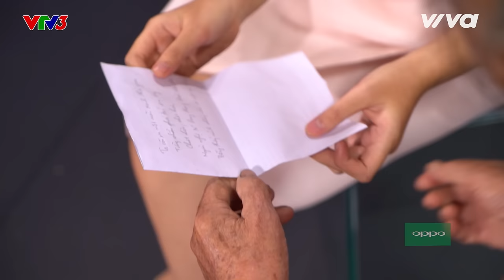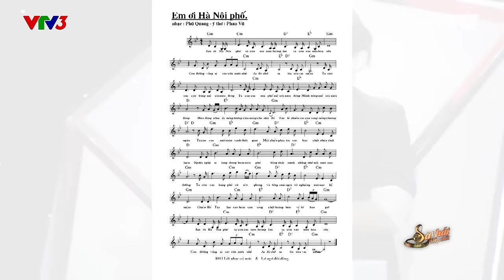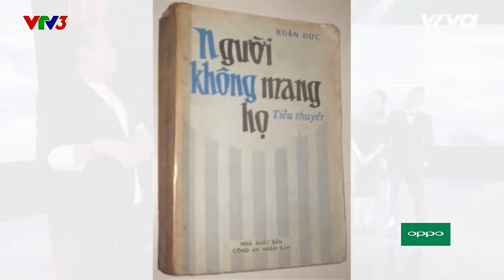Dòng Sông - Trần Nhật Hà | Tập 3 | Sing My Song - Bài Hát Hay Nhất 2016 [Official]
HLV Đức Trí chia sẻ Nhật Hà chính là cháu ngoại nhà thơ Phan Vũ khiến HLV Lê Minh Sơn tỏ ra rất bất ngờ.

ĐỘC QUYỀN TRÊN VIVA Shows.

Sing My Song - Bài hát hay nhất là chương trình truyền hình thực tế âm nhạc được sản xuất theo khuôn mẫu Sing My Song của UK’s ITV ITV Network (Anh Quốc). Đây là cuộc thi dành riêng cho ca sĩ - nhạc sĩ mong muốn có cơ hội được đứng trên sân khấu trình bày ca khúc do chính họ sáng tác. Với Format mới lạ, hấp dẫn và ý nghĩa, chương trình đã tạo nên thành công vang dội tại Trung Quốc.
4 gương mặt chính thức đảm nhận vai trò quyền lực của Sing My Song - Bài hát hay nhất mùa 1 đã chính thức lộ diện gồm: nhạc sĩ Lê Minh Sơn, nhạc sĩ Đức Trí, nhạc sĩ Giáng Son và nhạc sĩ Nguyễn Hải Phong. Đây là 4 nhạc sĩ “gạo cội” của làng âm nhạc Việt Nam, và lần đầu tiên họ sẽ cùng góp mặt cùng nhau trong một chương trình truyền hình hàng đầu về âm nhạc. Kinh nghiệm, khả năng sáng tác, cả 4 đều là “hòn ngọc” quý giá và họ sẽ là người truyền lửa, nuôi dưỡng và thắp sáng ước mơ cho những thế hệ nhạc sĩ tài năng sau này.